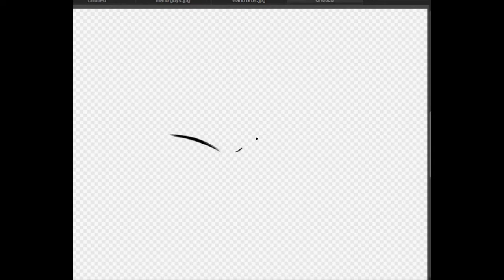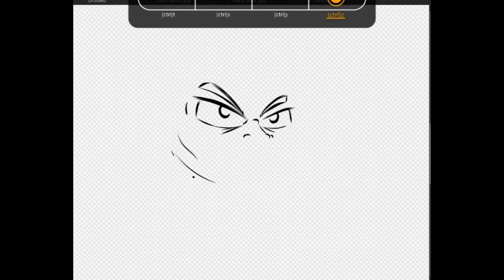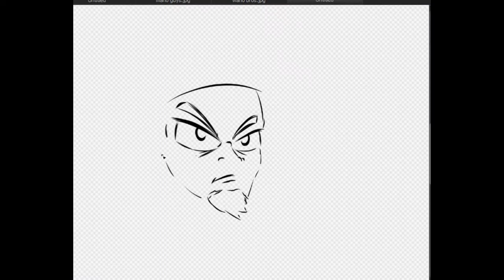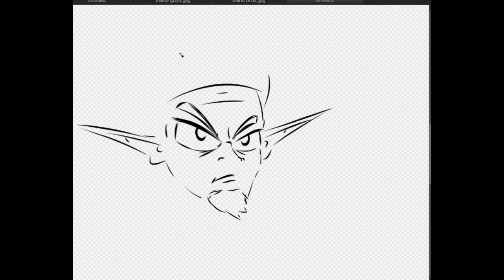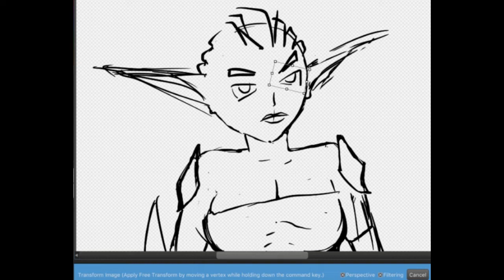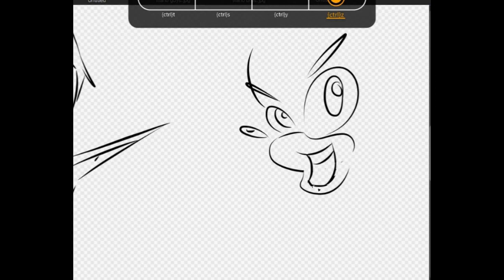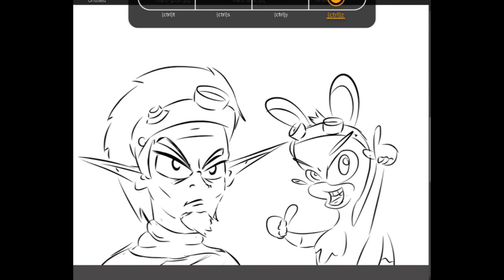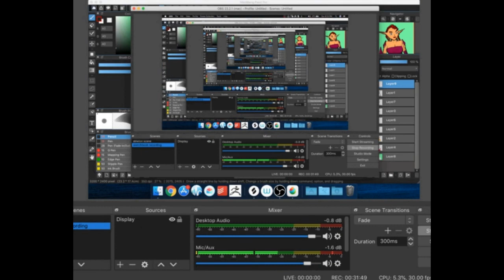Rob & Garrett's Art Show! - Jak & Daxter - Episode 2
Mann I wanna play some J&D now. -Rob